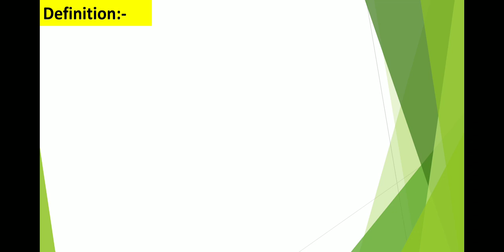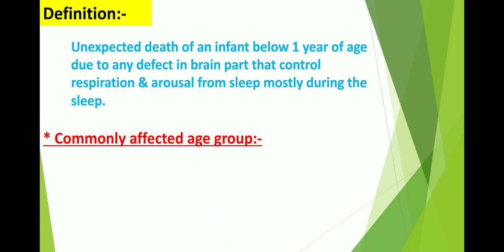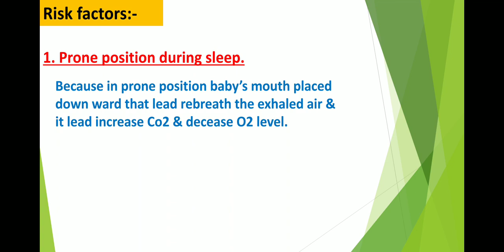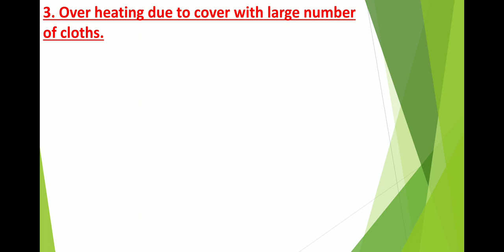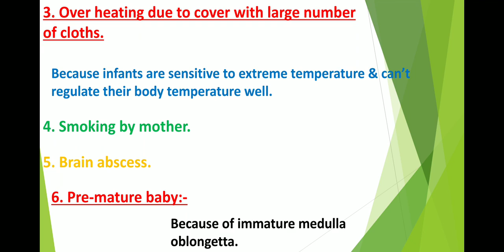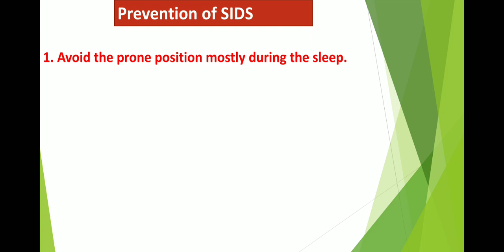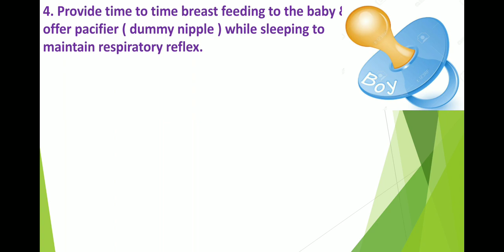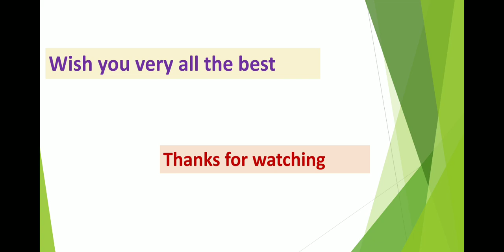Sudden Infant Death Syndrome in Hindi with Animation by Ashish Kumar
In this video we will discussing about sudden infant death syndrome. How does a baby dead during sleeping.